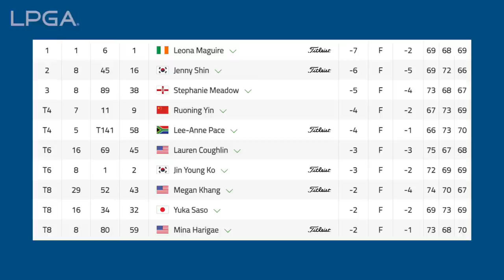LPGA Now | 2023 KPMG Women’s PGA Championship Round 3